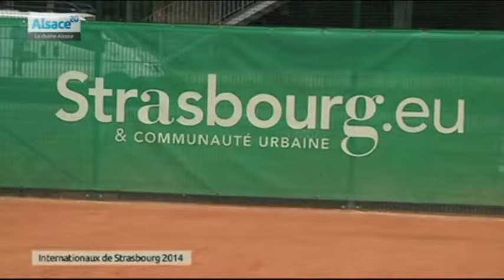Les Internationaux de Strasbourg : place aux nouveautés !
Sites webs/blogs, copiez cette vidéo avec le bouton "Intégrer" !
 Rencontre avec Denis Naegelen, directeur des Internationaux de Strasbourg qui aura lieu du 19 au 24 Mai. L'occasion de faire le point sur l'avancée du tournoi et les nouveautés de l'édition 2014.